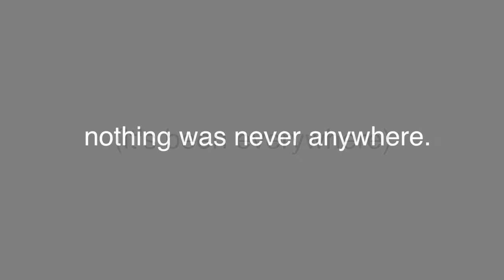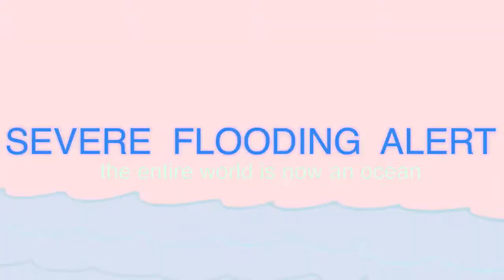YTP Preview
Source is by Bill Wurtz: history of the entire world, i guess.

I'm gonna be doing more YTPs, YTPMVs, and a little bit less Sparta Remixes.

I know, I guess it's a bit bad, but it's like, my first one. Lol.
I hope its good, I guess.